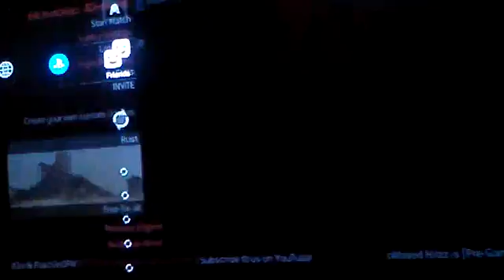mw2 aimbot mod menu